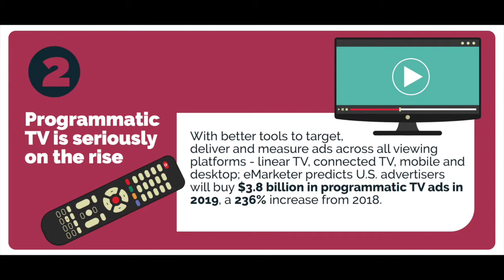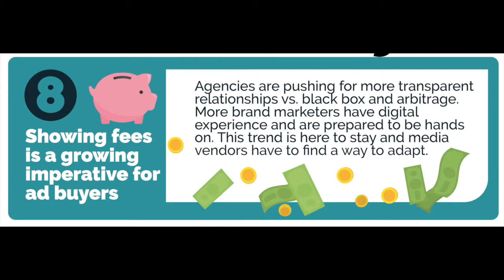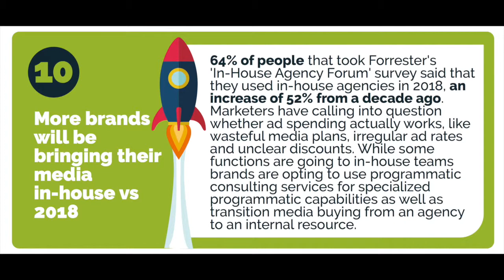10 digital marketing trends to follow in 2020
From online advertising innovation to social media, from programmatic to voice marketing, check what's going on in Digital Marketing. Here you can find the top 10 trends to follow (also) in 2020.